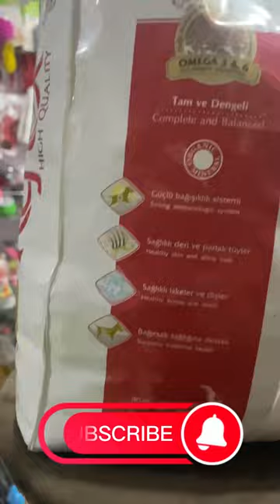Reflex High energy adult dog food | Catlitter.lk | Sinhala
Hello friends👋🏻

In this video I am Talking about Reflex High energy adult dog food. watch till the to get a proper knowledge about it.
🔰Age Limit🔰
Above 12 months
🔰Guaranteed analysis🔰
32% protein
14% fat
3.5% fiber
🔰Ingredients🔰
Meat
wheat
corn
vitamins
🔰Key features🔰
Reflex High Energy Adult Dog Food with Beef & Rice, an especially formulated complete and balanced premium dog food including beef meat protein to meet the nutritional requirements of adult dog breeds that demand higher energy. INGREDIENTS: Processed Animal Protein, Wheat, Corn, Animal Fat, Wheat Middlings, Corn Gluten, Dried Sugar Beet, Liver Aroma, Salt, Flaxeed, Dried Brewer?s Yeast

    (Charges apply)